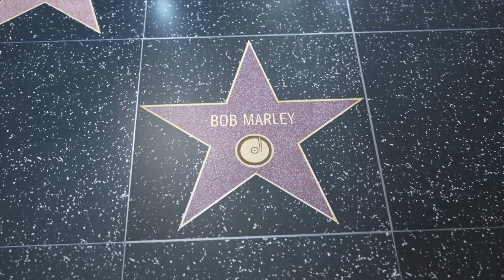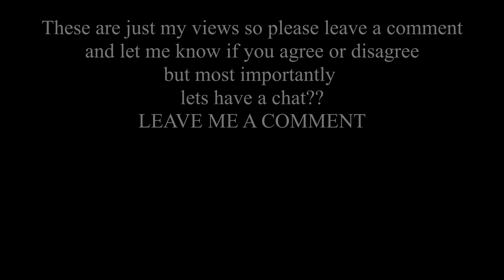MUSIC makes the world go round | Let’s chat??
WELCOME TO THE HIT LAB.

Music makes the world go round. It’s interesting because it is one of the hardest industries hit by the COVID-19 pandemic. Let’s look at a few ways that music impacts our world and lives and let’s pay tribute to the influence that is music in our lives.

To find out more about how you can work with us at The Hit Lab, please visit our virtual MIXING below.

The Hit Lab Academy is a Youtube audio mixing tutorial site based out of a professional recording studio in Johannesburg, South Africa called The Hit Lab. Most of the lessons are based on Logic Pro x which is DAW used to make music. The Mixing lessons will include topics ranging from mixing lead vocals, beat making, vocal sampling, sampling, the logic sampler, mixing drums, compression, parallel compression, and much more.

Join us for many mixing tips and music production ideas every week.

Please join us in the comments below and share your ideas and tell us if you have any topics you would like us to explore in the world of making and mixing music.

Our host

Howie Combrink (founder/owner of The Hit lab) is an accomplished artist and music producer and photographer.

The Hit lab works closely with Sterling Sound in New York City and is proud to call​ Sterling Sound the home of The Hit Lab’s preferred and most used mastering engineer, Grammy award winning Randy Merrill.

Join us in learning more